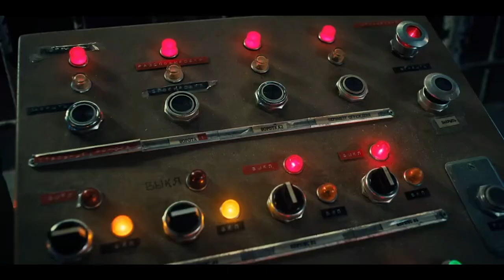Review of Stranger Things season 4 episodes 1-7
In this episode we review Stranger Things season 4 up to episode 7. Produced by the Duffer Brothers, Stranger Things is generally accepted as one of the best shows on tv today.

There are two more episodes of Stranger Things for season 4 coming soon that we will cover once they drop. We all agree this season is great. Probably the second-best season next to season 1.

5:56 Spoilers